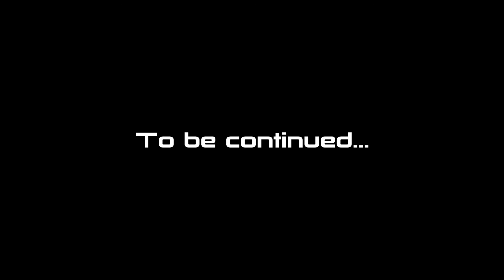Let's Play Mass Effect: Andromeda (blind) | Too Steep (Part 29)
Ryder is doing her best to fulfill the tasks laid out before her. Unfortunately, so rather steep mountains stand in her way.

Mass Effect: Andromeda is property of Bioware